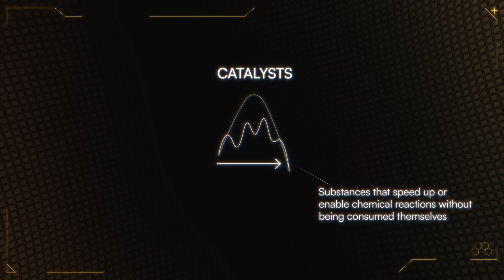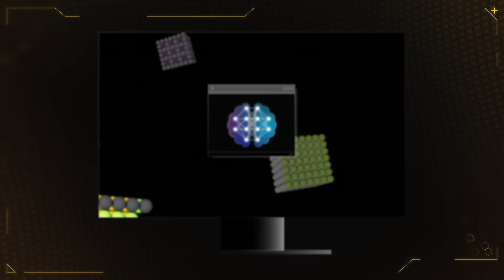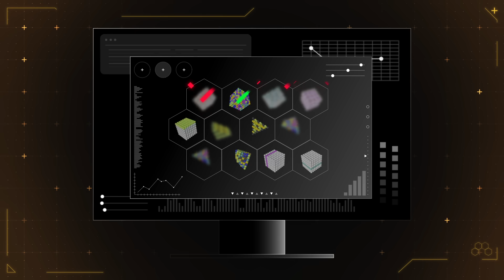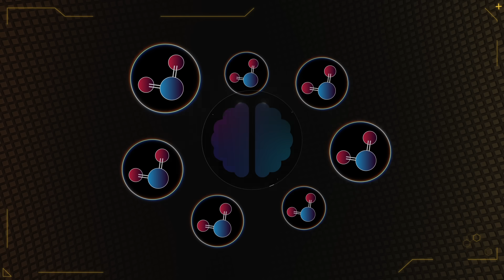AQCat: The Workflow Revolutionizing Catalyst Discovery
Imagine a world with cleaner air, more abundant food, and truly sustainable energy. Achieving this future depends on catalysts, the unsung heroes of countless reactions inside our bodies and across global industries.

But here’s the challenge: discovering new catalysts is traditionally a slow, trial-and-error process that can take decades. What if we could predict a catalyst’s properties before ever stepping foot in a lab?

In this video, we'll introduce you to AQChemSim and our groundbreaking computational workflow, AQCat. Built on the massive, open-source AQCat25 dataset, our large quantitative models (LQMs) are trained to act like expert chemists, making predictions with remarkable speed and accuracy.

Discover how AQChemSim is reshaping the future of chemistry and sustainability — and why it could be the key to solving some of the world’s biggest challenges.